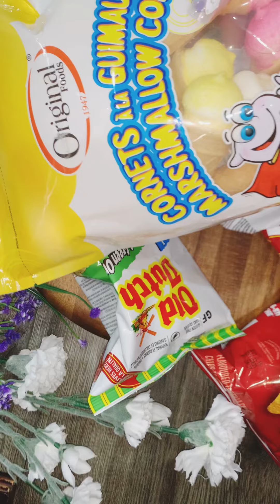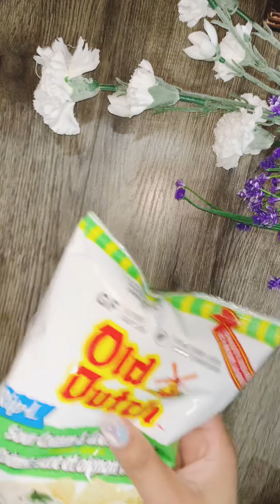Filling 🍬platter with cute candies and chips /No talking 🎶 |Oddly satisfying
Filling platter with cute candies and chips /No music 🎶 \ Asmr candies @merybadalian